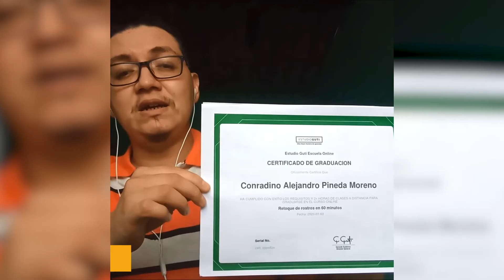Testimoniales Alumnos - junio 2021